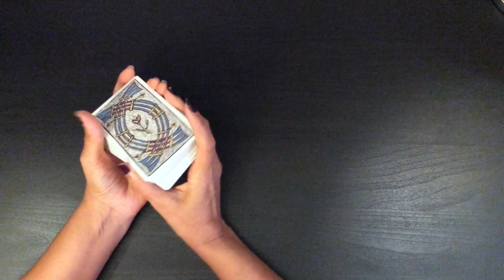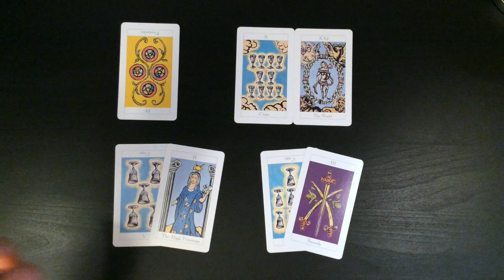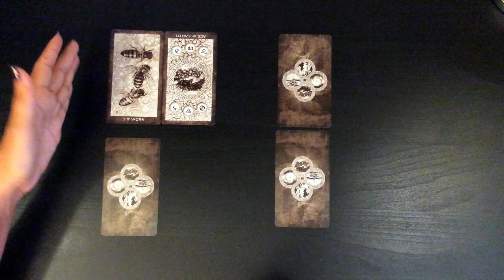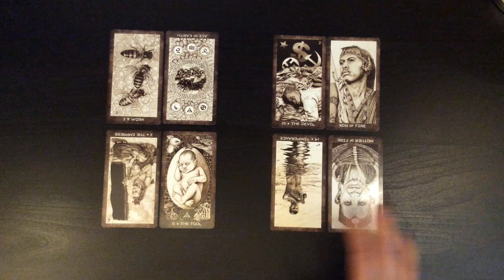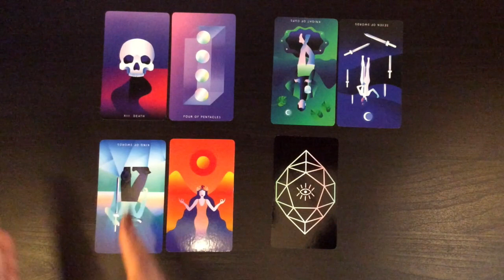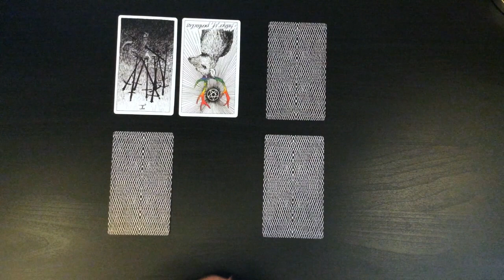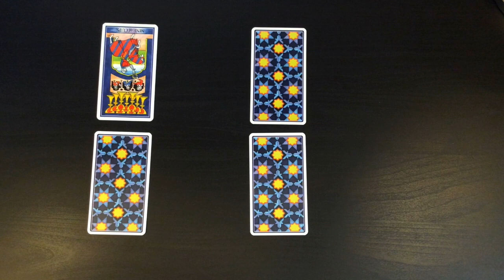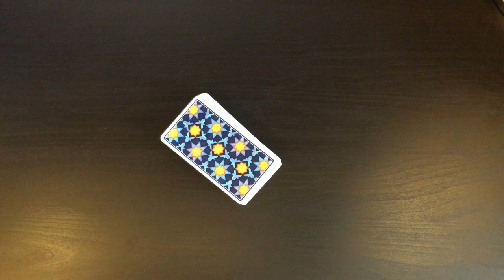Pick: 2023 - Career and Finances - What to expect and how to prepare? Tarot | 5 Options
Apologies for not uploading this earlier.
This is the 3rd video in the series of "What to Expect in 2023". This video looks at the year's finances and how the career may be impacted.
It may be worthwhile to consult this reading in January, April, July and October to be able to truly appreciate the advice given.
Apart from using divination - Tarot to foretell what can be expected, there is also an explanation for how difficult times may be dealt with and how to avoid that completely.

I hope you enjoy the reading and find it helpful and I wish you all a very prosperous year ahead.

Take a moment to make a selection from a choice of 5. You may also choose more than one option, with each option looking at a different situation.

Time stamps:
#1: 01:08
#2: 20:38
#3: 36:39
#4: 53:12
#5: 01:05:14

Blessings Abound.
Love,
Shalin